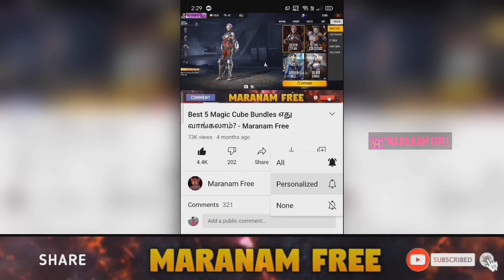I Got Magic Cube in Free Farmer Event // அனைவருக்கும் இலவசம் - Maranam Free